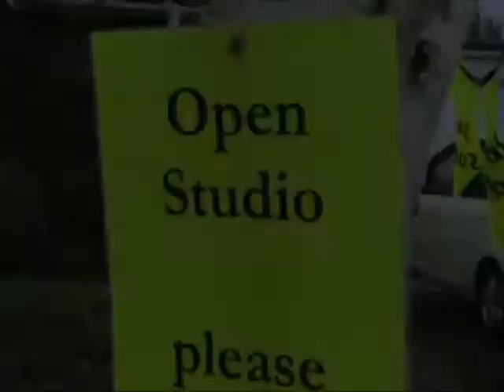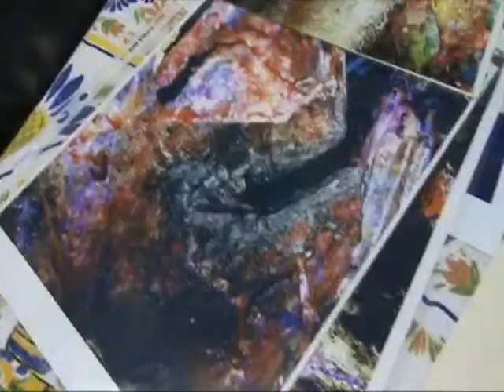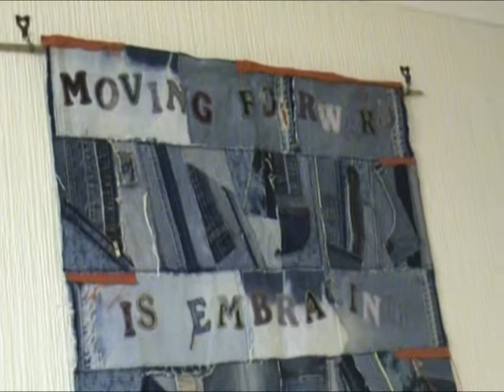The Open Art Studio Weekend Exhabition for Rennie Grove Hospice Care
The Open Art Studio a art collective puts on a number of events through out the year.
Over the weekend of 22nd November 2014, an exhibition was put on in Hemel Hempstead as a fundraiser for the Rennie Grove Hospice Care.

There was a selection of tea and cakes on offer for donations and also art work from some of the artists.

Artists featured in this video:

Audrey Naylor (mixed media)
Jean Langdon (pottery)
Yuko Ogue (painting)
Catherina Petit-van Hoey (textiles/mixed media)